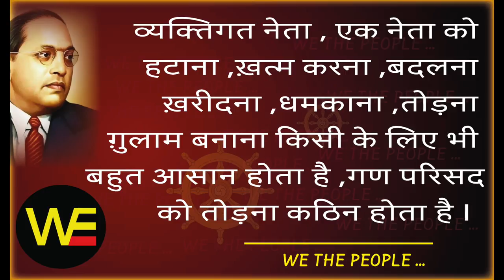WE THE PEOPLE 44 / हम भारत के लो 44/जुड़ो /Sudhir Raj Singh/Pali